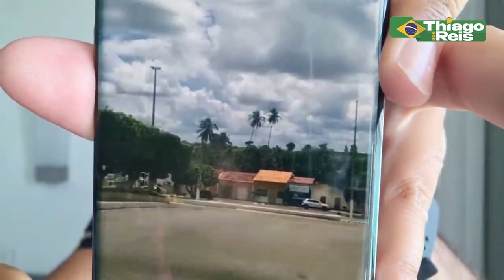B0LSONARO SE REÚNE COM WHATSAPP E RECEBE A PIOR NOTÍCIA!! DEU RUIM PRA ELE!!